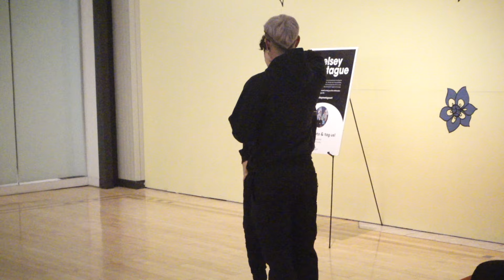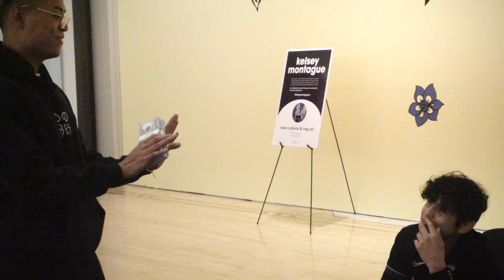Loyalty Test! (Can I date your Girlfriend for $10,000) Public Interview ❤️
Loyalty test on Partners. Asking strangers if they would let me date their girlfriend for $10,000! LMAO

Loyalty Test gone right. Would you sell your girlfriend out for money? 😂😆